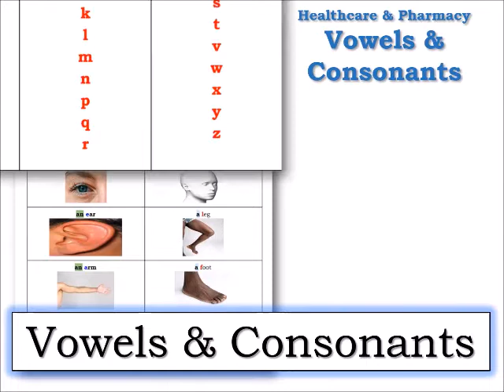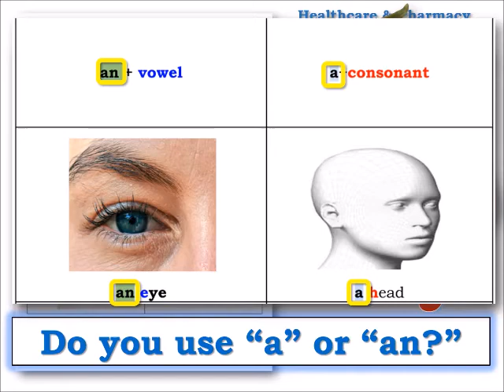ESL HCC 0 02 14 VowelsAndConsonants